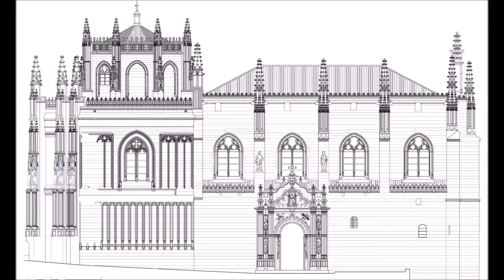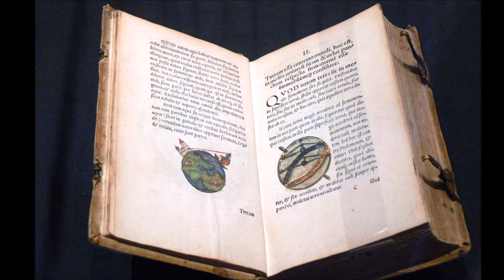TOLEDO (parte 3/6)